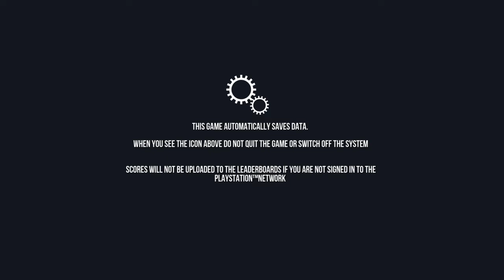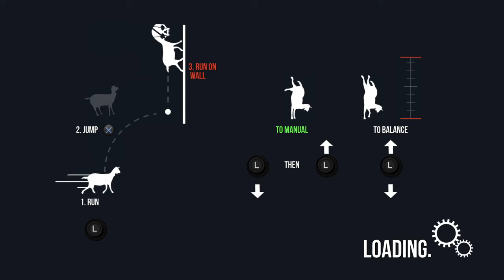how get in to space in goat simulator